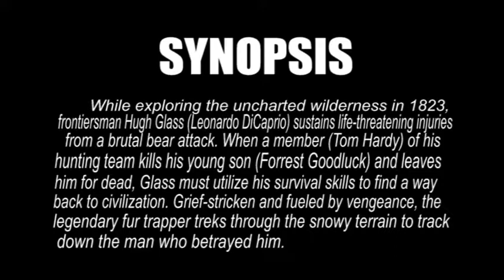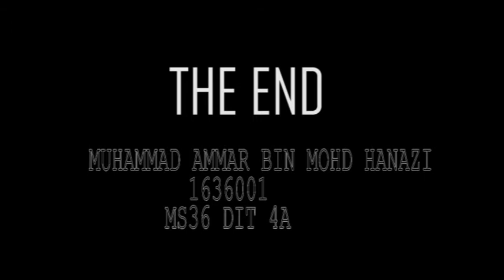tdmm2083 ( the revenent) Shooting techniques camera movement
For non-commercial purpose and for the only purpose of compliting assignment, for which it is one of the requirement in completing the subject Audio & Video TDMM2083, the movie of The Revenant was been chosen for this assignment